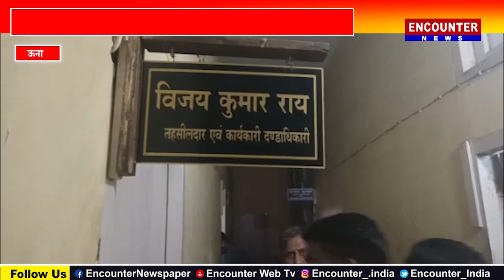तहसीलदार 5 हजार की रिश्वत लेते काबू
Encounter News